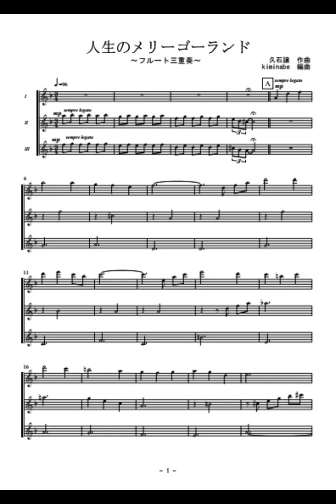人生のメリーゴーランド（フルート三重奏）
ジブリアニメ「ハウルの動く城」の「人生のメリーゴーランド」のフルート三重奏（参考音源）です。楽譜はこちら。